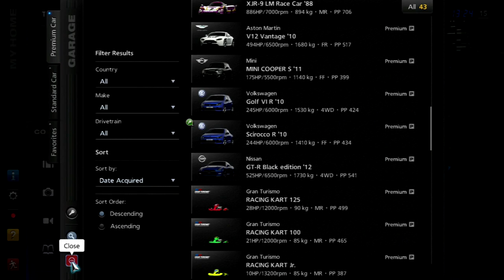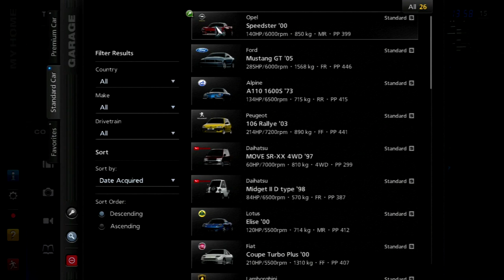Let's Play Gran Turismo 5 [B-Spec]: Schwarzwald League A (Part 20)